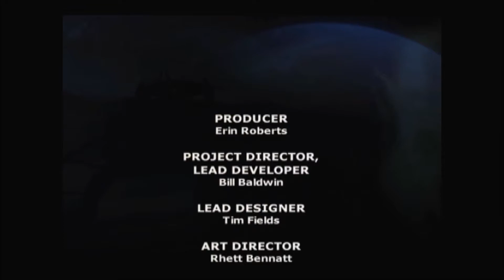Brute force part 24 final strike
MrSteven156 here and this is it.